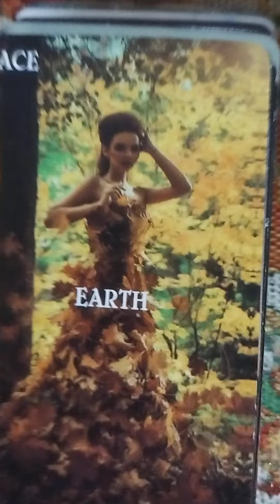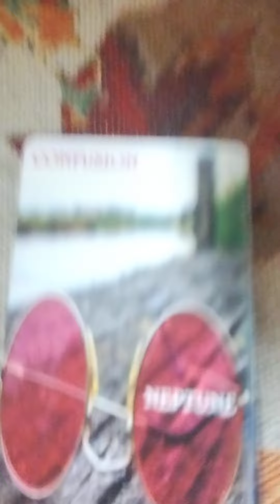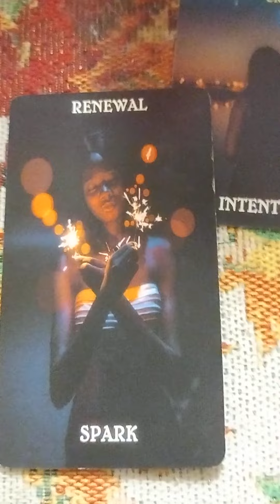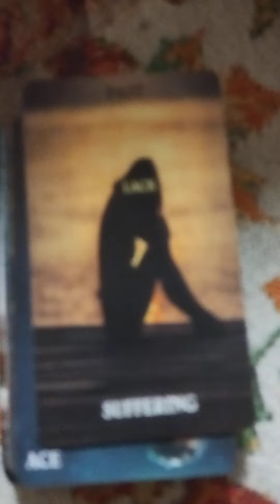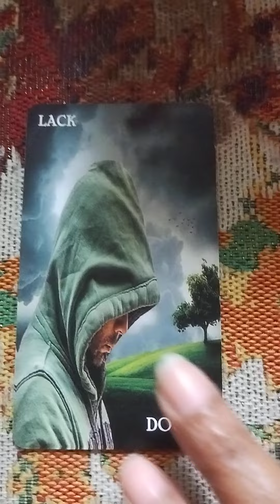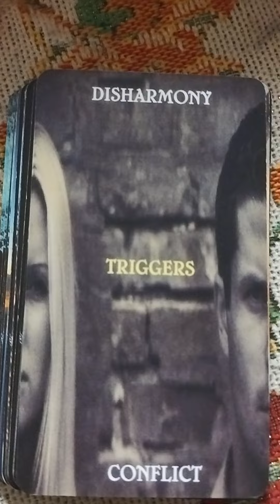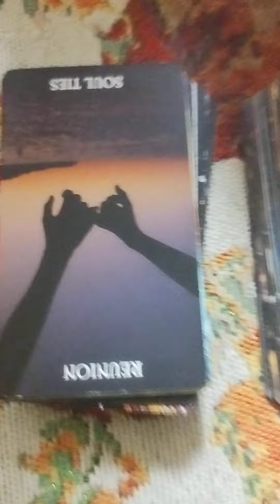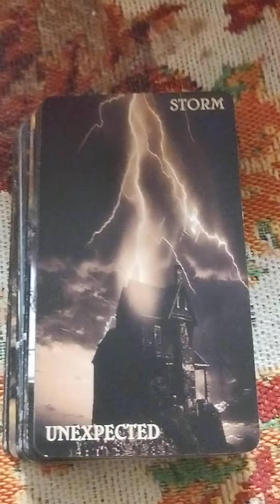❣️A Beautiful Reunion ❣️ and a witch coven falling apart receiving KARMA⚡!!